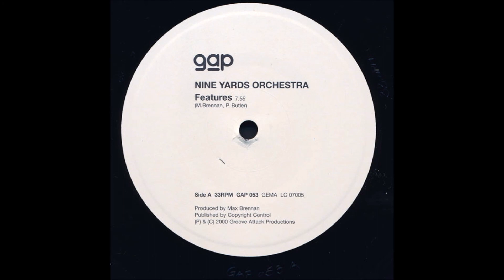Nine Yards Orchestra – Features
10" Vinyl
Groove Attack Productions – GAP 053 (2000)